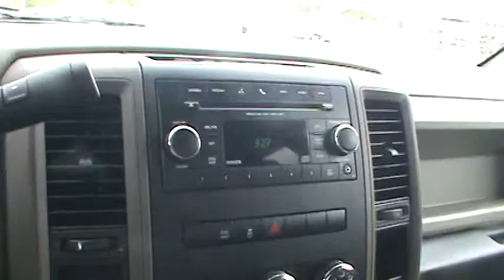2012 Dodge Ram 1500 QCAB Lagrange Toyota T.S.